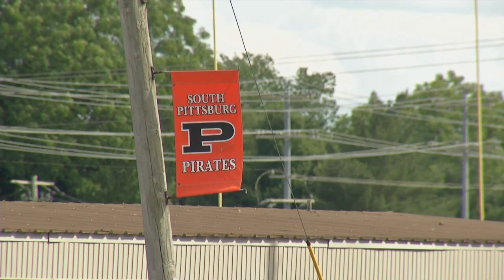Community mourning the deaths of four former & current South Pittsburg High School students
The victims are: Class of 2018 Jayven Martin, his brother, Class of 2021, Sayveon Martin, Class of 2021, Jamal Allen, and Class of 2024, Jailyn Pellam.